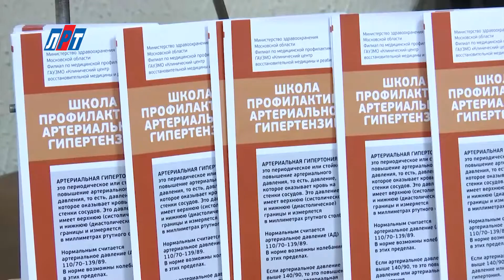N_1510_08_04_Здоровые сердца подмосковья_1